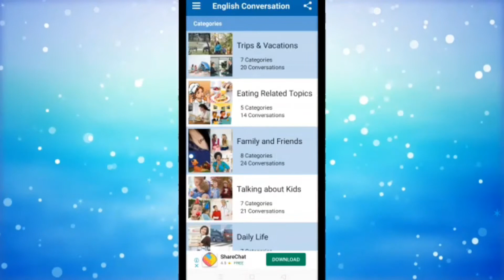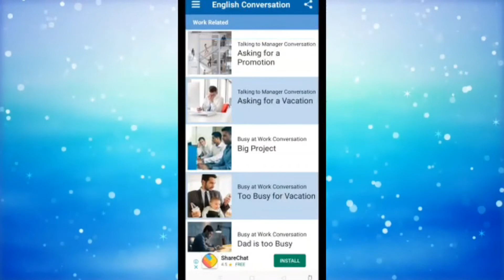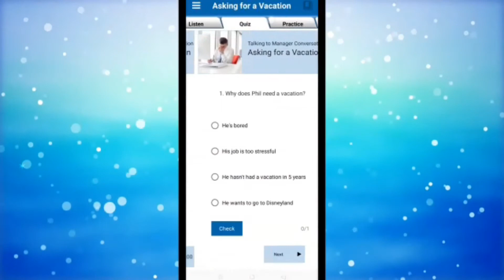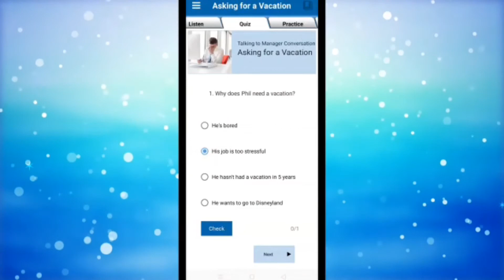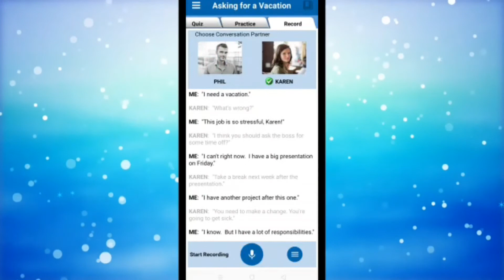Best useful app to learn english conversation easily || by Mini Tech Telugu.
Hi Friends this is gnanesh. Welcome to Mini Tech Telugu.  Friends in this video I want to tell you A best app to learn english conversation. And  this app was very useful and helpful to you.

Friends I think all these apps are helpful to you. And please comment This was helpful or not.

Sound ID:
5647578
Description:
Fireworks with firecrackers, rockets, Audibles, New Year - Part 3 / 3